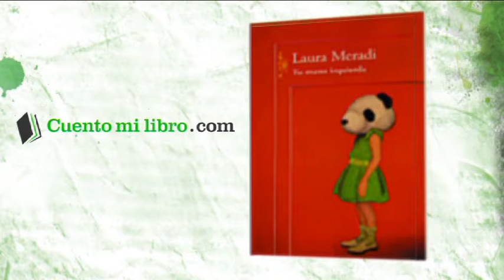Laura Meradi en Cuentomilibro.com habla de Tu mano izquierda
Laura Meradi

Tu mano izquierda

Editorial: AGUILAR TAURUS ALFAGUARA
Publicación:
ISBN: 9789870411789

Pariente actual de otras niñas de la literatura, Cecilia es dueña de una intensa vida interior, una chica incisiva y reservada, una suerte de inadaptada que despliega una mirada aguda y lúcida sobre el mundo. Siempre atenta a los más sutiles movimientos de su entorno, la exacerbación de sus sentimientos, deseos y percepciones la lleva a descubrir la fragilidad y las contradicciones de su cosmos. Frente a la crisis matrimonial que atraviesan sus padres, Cecilia se refugia en la estrecha relación que mantiene con su hermano mayor, cuya mano -una mano llena de verrugas, que es objeto de su vergu¨enza e inseguridad- representa a un mismo tiempo el amparo y el desamparo al que ambos están sometidos.